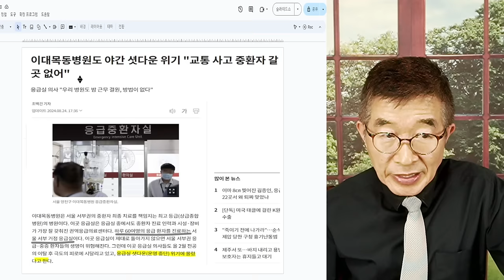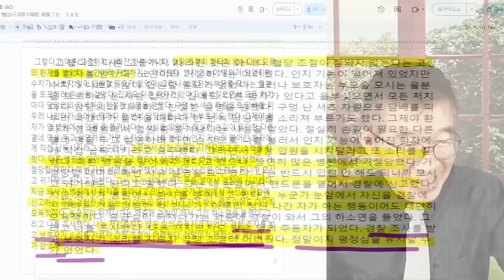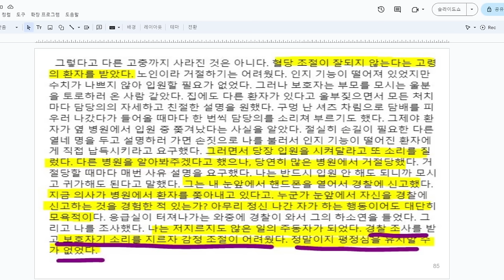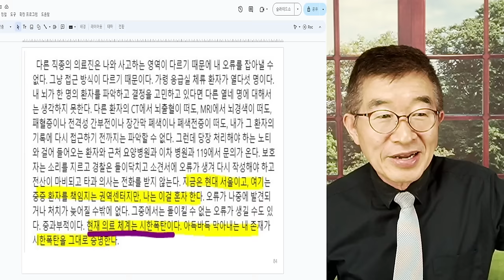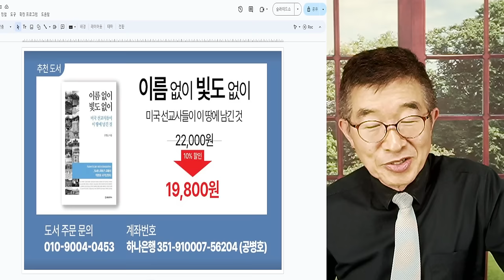응급의료, 시한폭탄! / "정말 심각합니다" / 응급의학과 전문의 & 작가, 리얼한 현장 중계 / 워낙 생생해서, 읽는 것만으로 직접 보는듯이 현장 알 수 있어 [공병호TV]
Bitcoin : 3MTW849AkP2ftLeSK2teZHMmzLu7Z83s9U